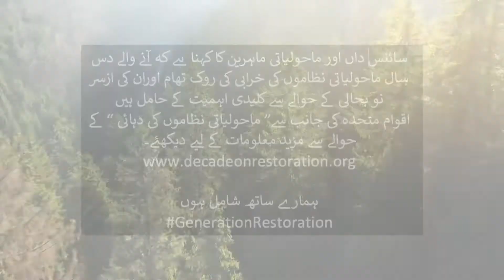National Parks - Pakistan : WED2021 | URDU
پاکستان کے 30 سے زیادہ قومی پارکوں میں جانوروں اور پودوں کی مختلف اقسام کی کثیر تنوع موجود ہے۔

حکومت‎ ‎کی طرف سے شروع‎ کیے گئے ایک نئے اقدام سے 2030 تک محفوظ علاقوں کی کوریج کو %12سے  لے کر کم از کم %15 تک وسعت ملے گی۔

عالمی_یومِ_ماحولیات